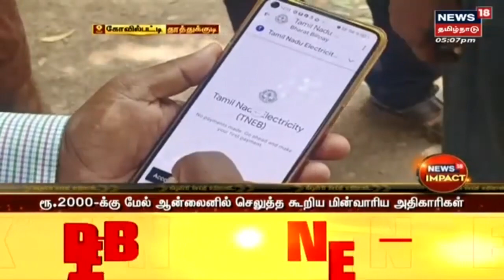Kovilapatti | நியூஸ் 18 செய்தி எதிரொலியாக மின் கட்டணம் அலுவலகத்திலேயே வசூல்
Kovilapatti | நியூஸ் 18 செய்தி எதிரொலியாக மின் கட்டணம் அலுவலகத்திலேயே வசூல். 2000 மேல் உள்ள கட்டணங்கள் ஆன்லைன் செலுத்த வேண்டும் என்று முன்னர் தெரிவித்ததை பதிவு செய்தது நியூஸ் 18 தமிழ்நாடு. செய்திகளை துல்லியமாகவும் துரிதமாகவும் வழங்கும் தமிழகத்தின் முதன்மை செய்தி தொலைக்காட்சி உங்கள் நியூஸ் 18 தமிழ்நாடு